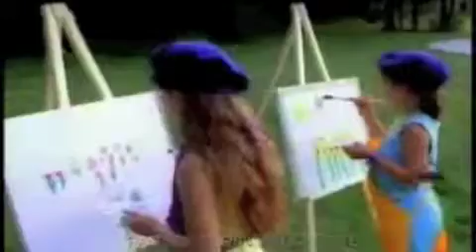EPTV Fim de Ano